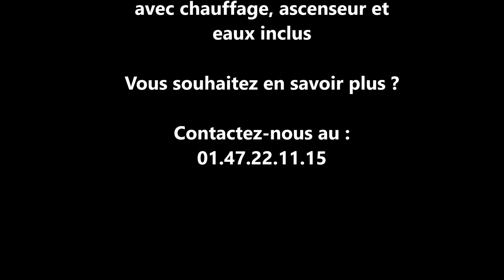Studio avec parking à vendre Neuilly sur Seine (92)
Neuilly centre, Plaine des Sablons, idéalement situé à 2 pas du M° Pont de Neuilly (ligne 1) et des commerces de la rue des Huissiers, dans une rue calme, Studio de 26 m2 Carrez avec balcon au 4e étage avec ascenseur dans une résidence semi-récente : entrée avec placards, pièce principale avec balcon et cuisine aménagée semi ouverte, salle de bains, wc séparés. Travaux à prévoir. Cave .
Parking boxable.
Chauffage et eaux collectifs